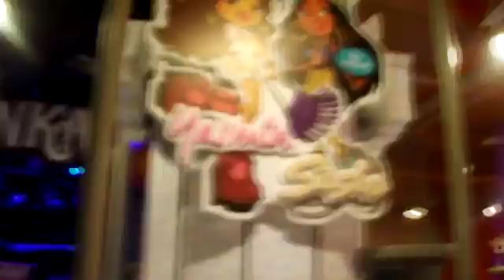Last Few Days of Times Square Toy R Us (December 29, 2015)